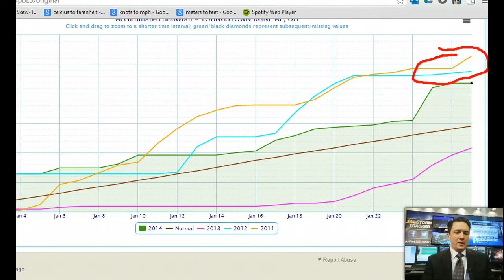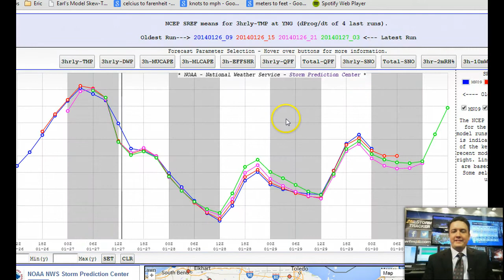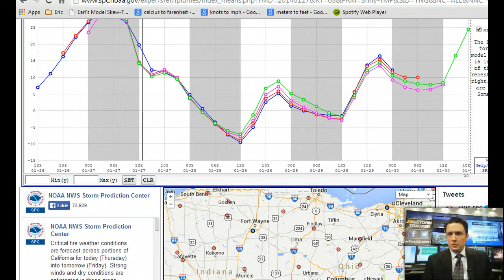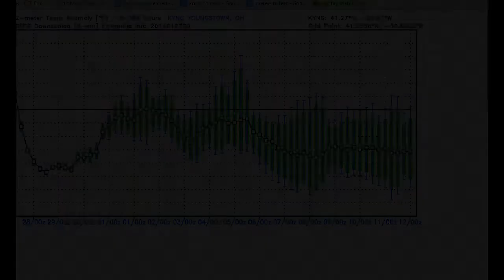Monday's Weather For Weather Geeks